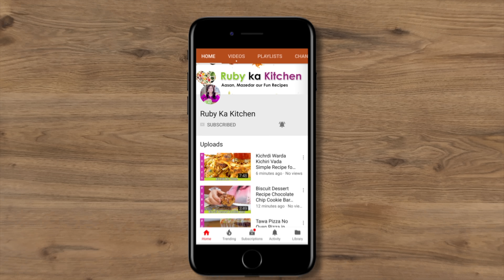Anay Wali Eid Ke Liye Best Way to Make Bheja ya Magaz!